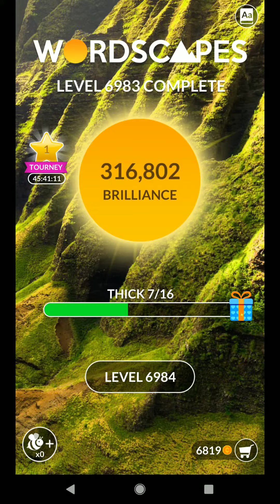WORDSCAPES LEVEL 6984 ANSWERS MASTER LEVELS masaya ang mga salita